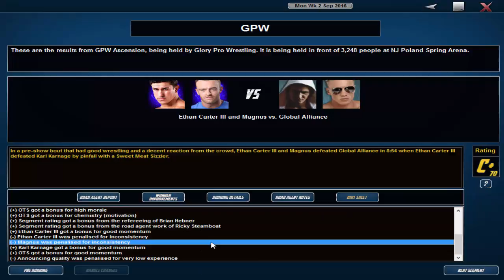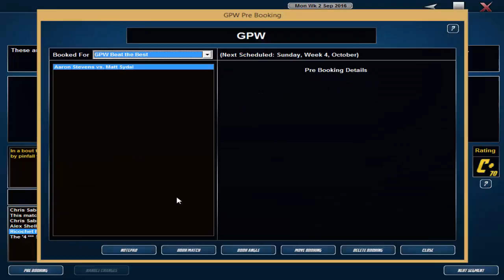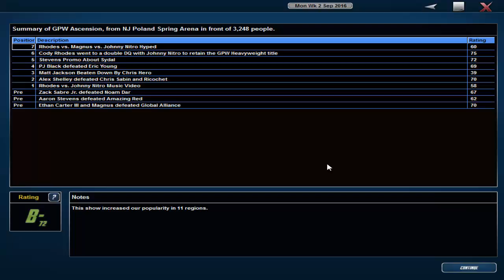TEW 2016 - GPW Succession - Part 10